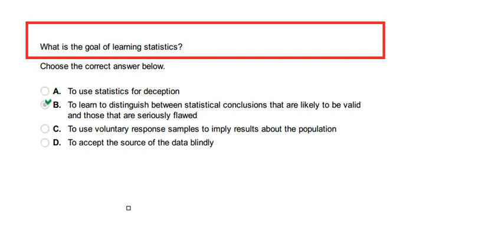What is the goal of learning statistics?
A. To use statistics for deception

b1 B. To learn to distinguish between statistical conclusions that are likely to be valid

and those that are seriously flawed

C. To use voluntary response samples to imply results about the population